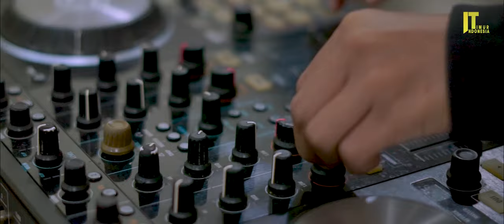Ta Uncang - Hady Boven ft Jovi Herlandi x Mch Haniko x Rizky Safaty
JUDUL : TA UNCANG
MUSIK&MASTERING : HADY BOVEN
CIPTA : JOVI HERLANDI, MCH HANIKO
DIRECTED : ALAN3M

STORY :
Lagu ini menceritakan suatu kejadian,dimana mantan pacar ketahuan selingkuh.

-OPEN VERS .

KETAHUAN KO SEKARANG
DI DEPAN BAIK LAIN DI BELAKANG
BUKAN HANYA SATU YANG KO PANGGIL SAYANG
SA HATI BUKAN TEMPAT PELARIAN
JADI SUDAH STOP KO PERMAINKAN

-RIZSKY SAFATY VERS.

MULAI DARI PAGI SAMPAI TEMBUS MALAM
KO TIPU SA CUMA IO

MUNGKIN KO PIKIR SA INI BODOH
MUDAH PERCAYA DENGAN KO

DIAM BUKAN BERARTI SA TRA TAU

WEYY.

KO CARA BUSUK ITU
SA PANTAU DARI JAUH.

-JOVI HERLANDI CHORUS.

BUKAN SA SAJA YANG KO PANGGIL SAYANG IO TO?
BUKAN SA SAJA KO PIKIR SA NI ORANG BODOH!
KO TINGGAL REMIX-REMIX TRUS KO PIKIR ITU SU BAGUS?
KO TU CANTIK TAPI KO TERLALU HAUS.
(CEMAS KAU DEK...BEK BEK BEK)

-MCH HANIKO VERS.

BUTA HURUF NAU-NAU
KO BIKI KO PU MAU-MAU
BARU BALAGA KANCING?
WEE. KO SA BUANG JAUH-JAUH

JADI KO PU PENDAMPING
YANG SA DAPAT LUKA BATIN
MAMA BILANG ADUH MODEL YANG BEGINI
TIPU BANYAL,CINTA NOTHING,

BANTING!
SPEK BEGINI TA HAMBUR DI PASAR SENIN
ANTRIAN BANYAK JADI SA TARA PUSING

DENGAN KO
DUDUK SANTAI DENGAN WIRO
KO SU SALAGH TINGKAH,KETAHUAN KO TA UNCANG MO.
(KO SU SALAH TINGKAT,KETAHUAN KO TA UNCANG MO)

-HADY BOVEN VERS.

JELAS TERPIKAT LIAT KO PU PARAS
TAPI KO PU SIFAT ITU KURANG PANTAS
SA MO BILANG KURANG WARAS TAKUT NANTI KO YANG GANAS
DENGAR KO PU JANJI PALSU JUGA SA SU RASA MALAS.

JADI SUDAH PIGI-PIGI KO
HANYA BUANG WAKTU DENGAN KO
BANYAK YANG KO TIPU,TAPI SA NI TRA BODOH
KETAHUAN KO PU CARA ITU SIFAT PAMBODOH
(TA UNCANG)

-JOVI HERLANDI CHORUS.

Kami menghadirkan Lagu Ambon terbaik dengan versi yang terbaru 2023.

Salam dari Indonesia Timur